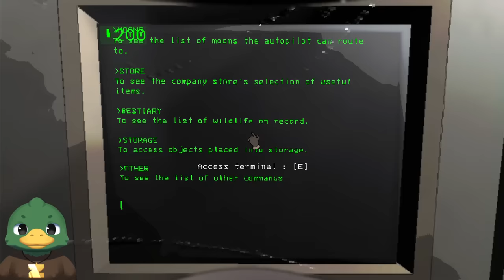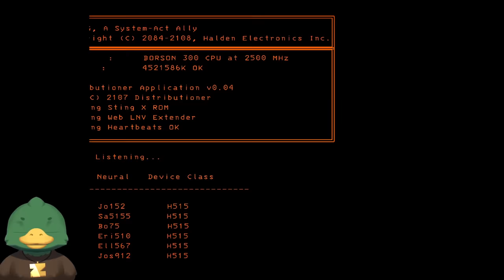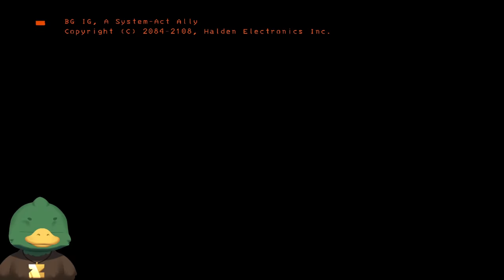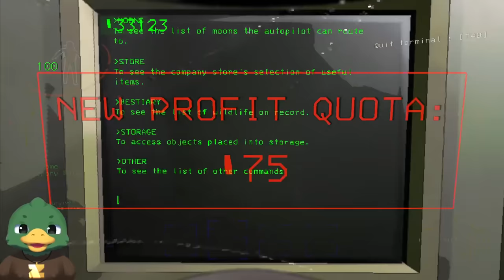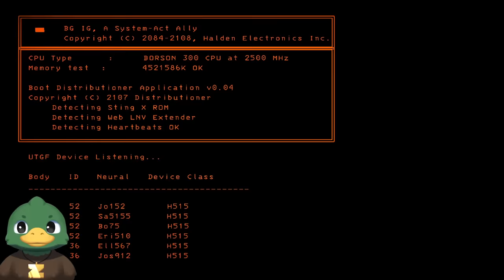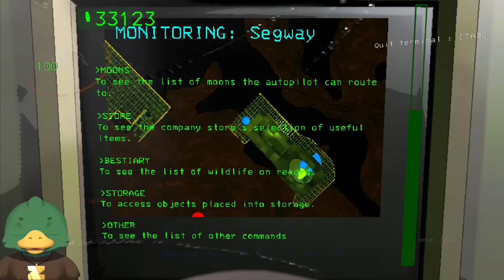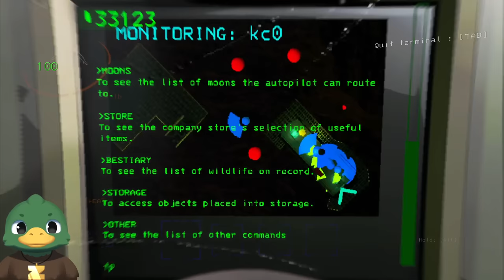The Lethal Company Stream that Made Me Cry